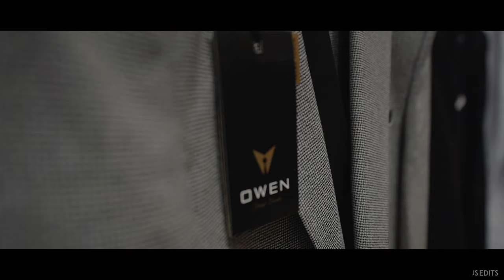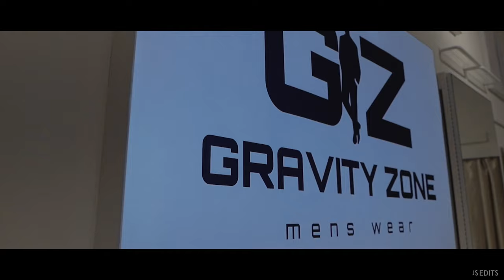Gravity Zone Grand Opening! Video Promo